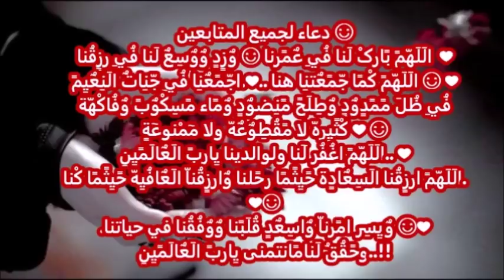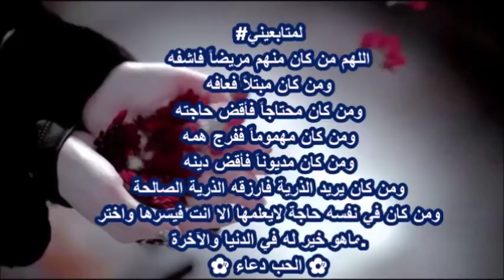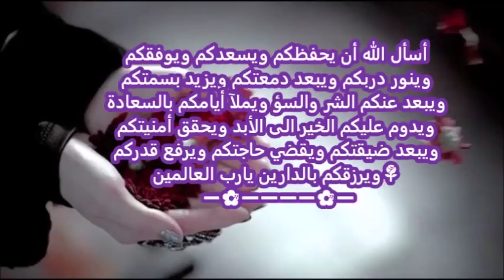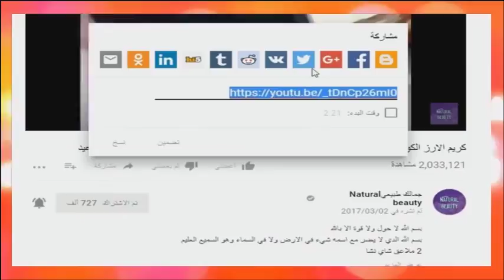ملعقة قرنفل تخترق فروة الراس وتعالج الشيب نهائيا بدون صبغه وتحصلي على شعر حريري بدون شيب